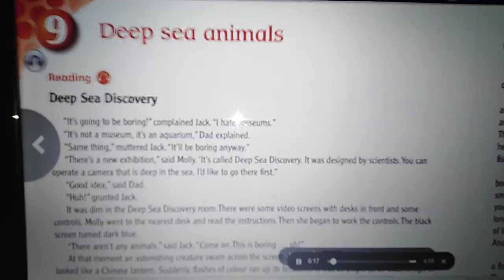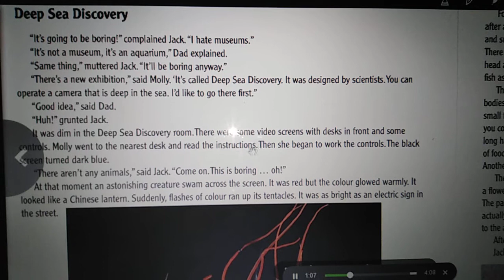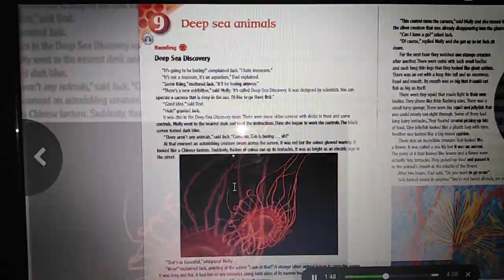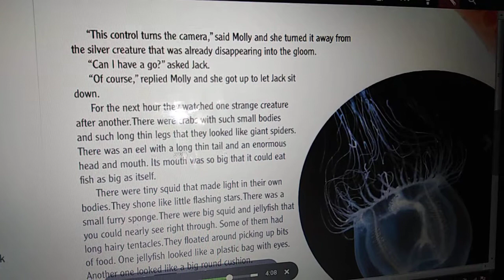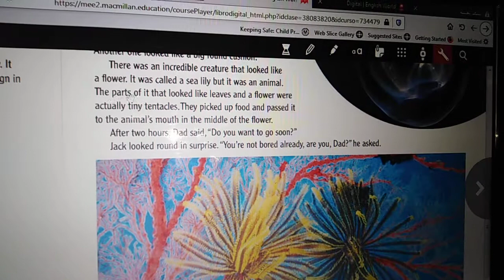English World 5 Unit 9 by The Teacher Sabreen Al-Skafi